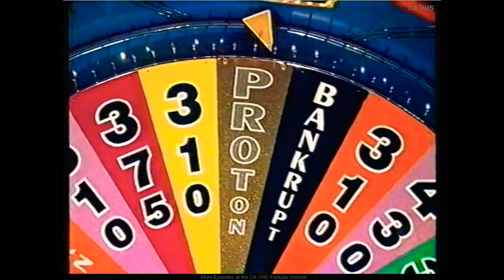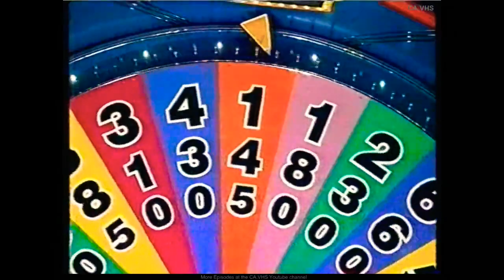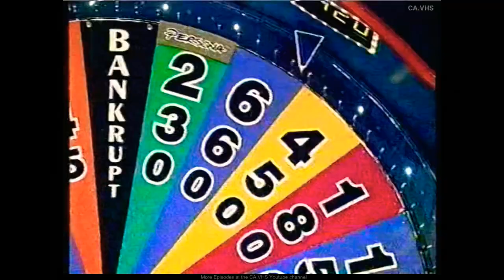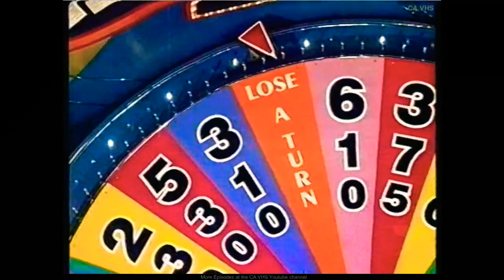Wheel of Fortune Australia - Tuesday September 5th 2000, Part 2 of 4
After an Exciting Start to the New Week with Craig Pastrami taking home the Persona XLI Automatic from Proton Last Night and with over $20,000+ in Prizes Won so far, Craig Pastrami returns for his 2nd Night as the Returning Champion. Contestants could Win a Cash Jackpot of $11,800 plus a Chance for Players to have New Thinking in the New 5-Door Proton Persona XLI Automatic where it is made to Exacting Standards delivering an Unbelievable Comfortable Ride. Powered by a Lively Responsive Fuel-Injected 1.6L Engine matched with a 4-Speed Automatic Gearbox, the Spacious Ergonomically Designed Interior Boasts Power Windows, Central Locking, Air-Conditioning, 4-Speaker AM / FM Stereo with CD Player and Remote Control Locking Complete the Modern Spacious Interior. It's Constructed to meet at Rigorous Safety Standards with Superior Engineering Performance Equipped with a 3-Year 1 Million KM Warranty, A Free 24-Hour Roadside Assistance courtesy of Ultra Tune Service Centre's and Proton's Sensational Customer Care Package. This Compact 5-Door Persona XLI Automatic is set to be the Family Car offering Luxury, Value and Safety and it is Valued at $19,690 Plus On-Road Costs. It's Driving Peace of Mind from the Future that is (Proton, New Thinking). Can Craig Pastrami have the Luck of doing it Twice in a Row but this time with a Cash Jackpot of $11,800 or will his Challengers Jeanne Campbell and David Gowen stop him from taking home the Works. You'll find out with Rob Elliott and Sophie Faulkner on the Tuesday Edition of Wheel of Fortune.